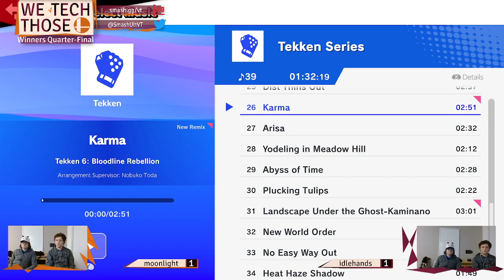We Tech Those #81 moonlight (Ridley) vs idlehands (Yoshi)